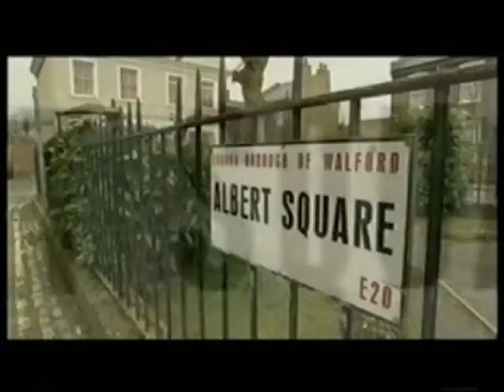Erika North- March '10.avi